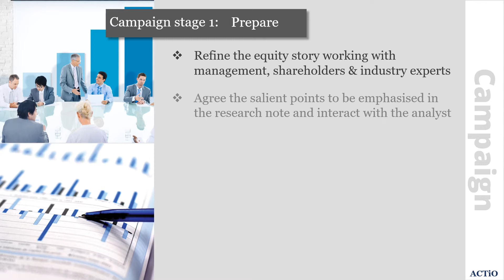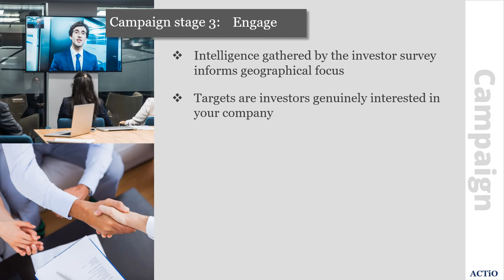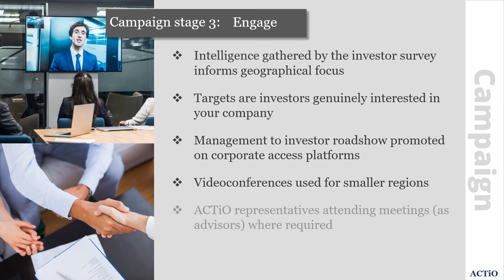ActioCampaign20052020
A two minute video to explain how ACTiO will manage your investor engagement program